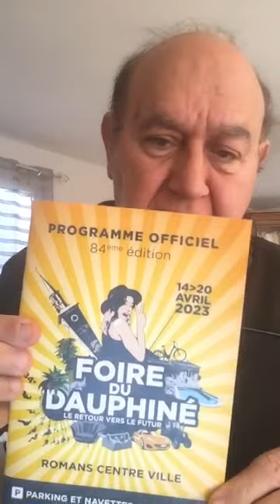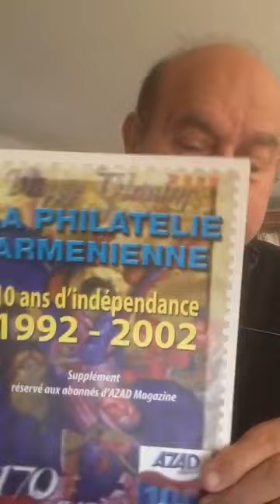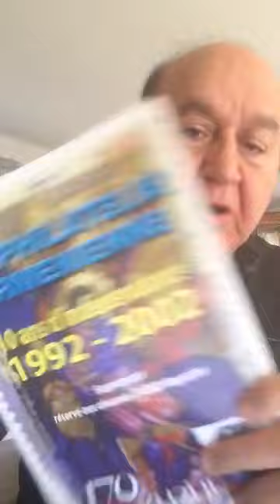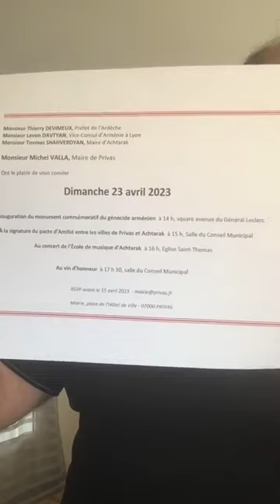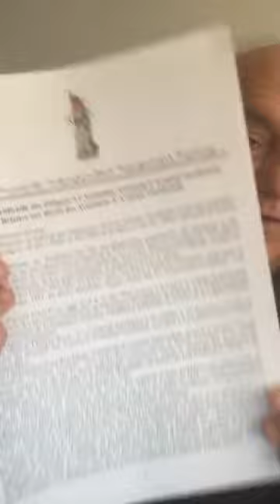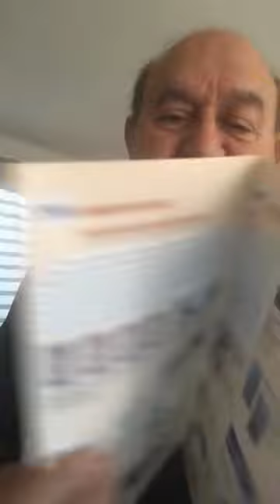Informations Générales Arméniennes - 16 Avril 2023